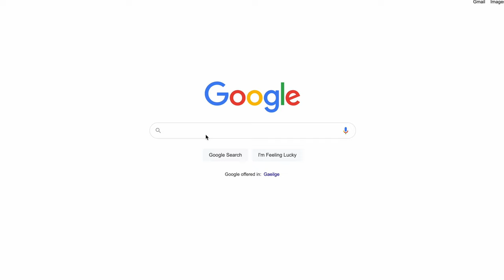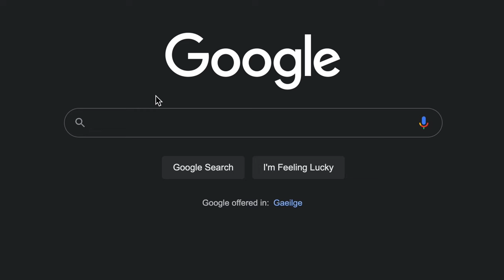Picking Your First Camera in 2022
No trips anywhere this week but from Donegal we are sitting down to talk about making picking your first camera in 2022. With all the options in the camera world from, Bridge, compact, action cameras, Mirrorless and DSLR  cameras from Nikon Sony and Canon to name a few we are going to discus 4 things you should consider when picking your first camera.